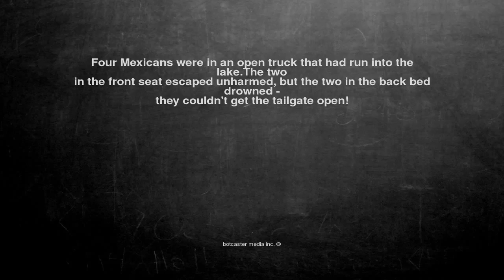Ok, here is the joke. Four Mexicans were in an open truck that...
Four Mexicans were in an open truck that had run into the lake.The two
in the front seat escaped unharmed, but the two in the back bed drowned -
they couldn't get the tailgate open!